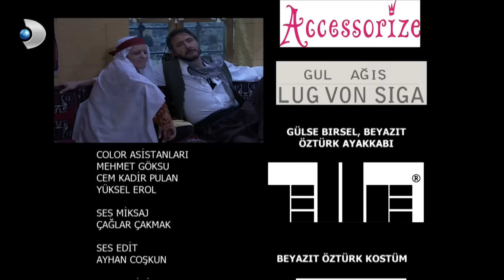Yalan Dünya 5. Bölüm